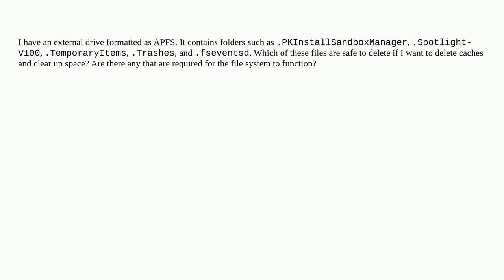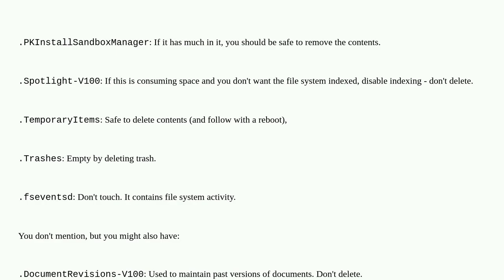Which files are required on the root of an APFS partition?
A special thanks goes out to the community

  filesystem apfs